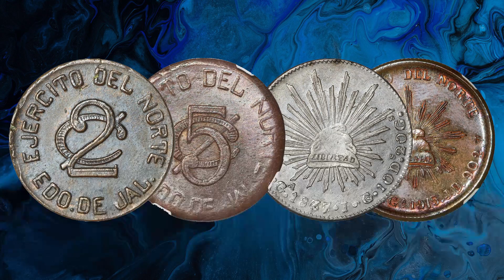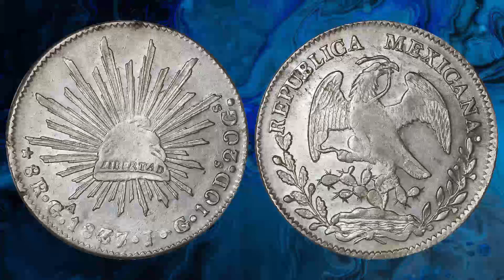Las monedas de la Revolución Mexicana: Guadalajara | PODCAST #70